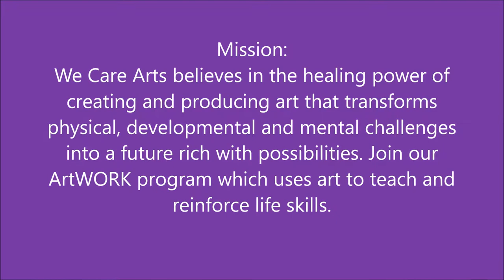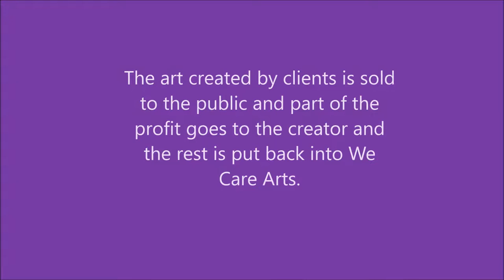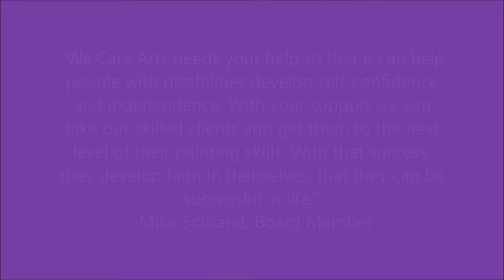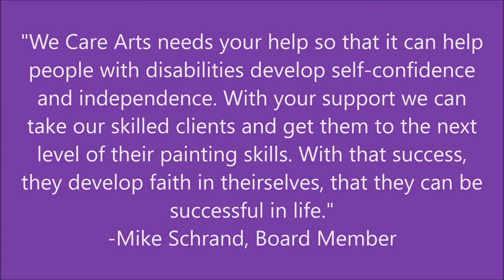Alter High School Documentary: We Care Arts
Inspirational Documentary
Please don't sue